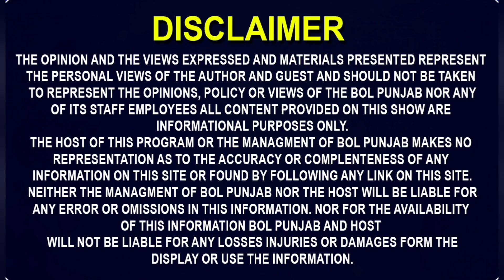ਸਾਰੀਆਂ ਖੁਸ਼ੀਆਂ ਹੀ ਖੋਹ ਲਈਆਂ ਬੁੱਢੇ ਮਾਪਿਆਂ ਦੀਆਂ ਰੱਬਾ!